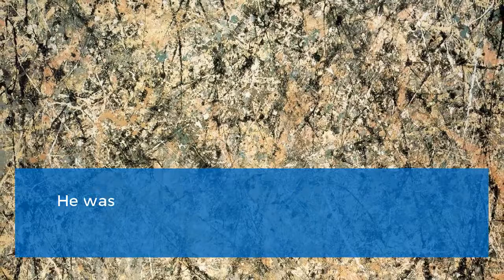Jackson Pollock: Everything you need to know...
Paul Jackson Pollock, known professionally as Jackson Pollock, was an American painter and a major figure in the abstract expressionist movement. Watch this video to know Jackson Pollock's story.